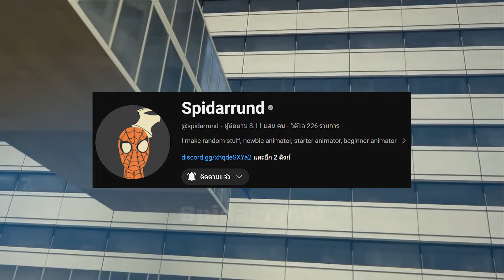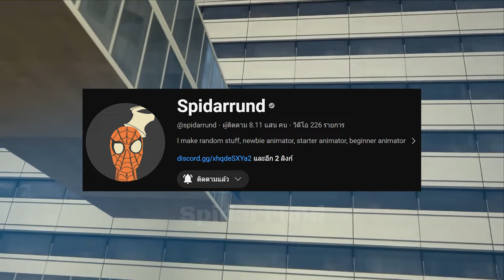สรุปเนื้อเรื่อง : Skibidi Invasion SEASON 3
ติดตามเจ้าของผลงาน และวิดีโอเวอร์ชั่นเต็มได้ที่ : @virtualLegionstudio

ลิงค์สำหรับ Donate ขึ้นจอระหว่าง Stream